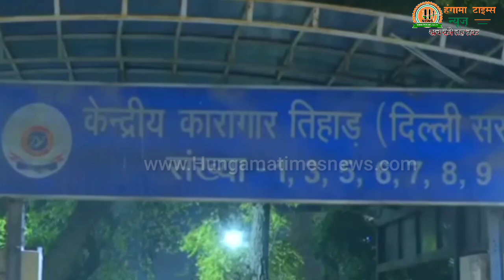तिहाड़ प्रशासन ने बताया फांसी से पहले दोषियों का हाल क्या था ?|| Ht News